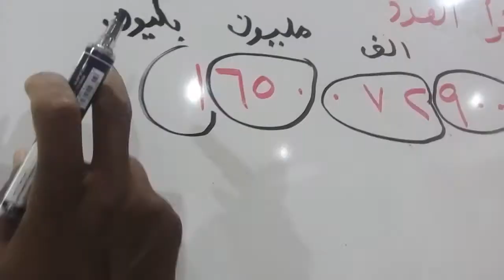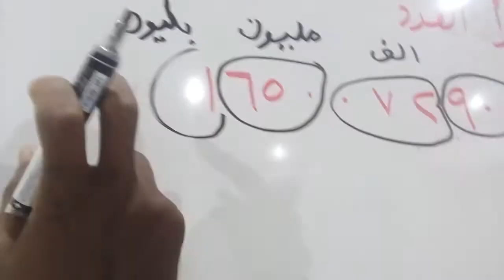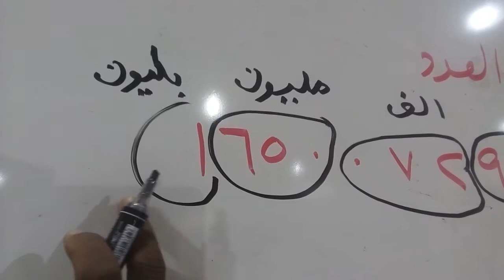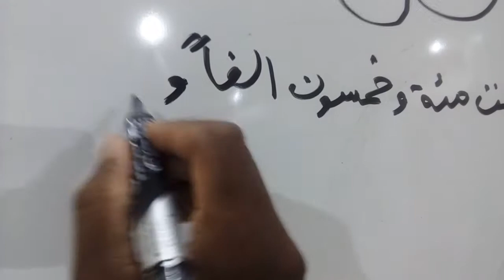كيف تقرأ عدد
نبدأ من اليمين نفصله إلى ثلاثة منازل آحاد عشرات مئات